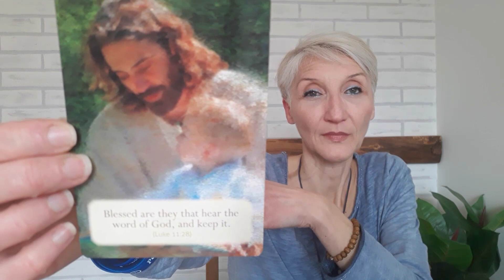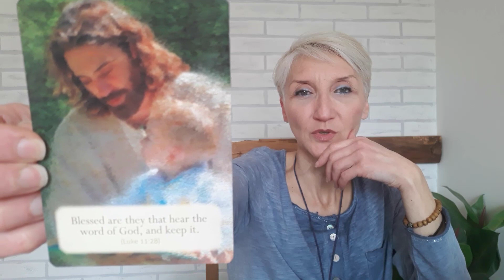KORONA VIRUS I ARHANĐEL GAVRILO - HRABRI UVODE DALJE U MILENIJUM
Korona virus je proglašen za opštu opasnost i postaje osnovna vest među ljudima. Ovaj virus je još jedan test koji nam dolazi u opštoj odgovornosti prema zdravlju i opštoj zrelosti prema nečemu što može da bude opasnost.